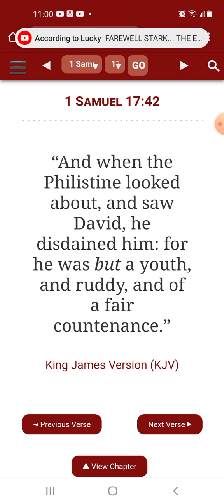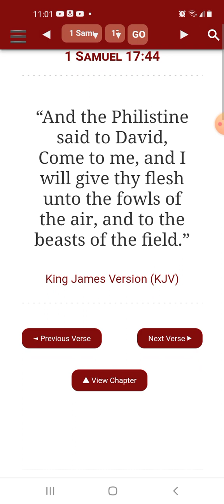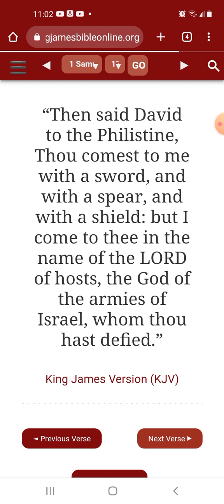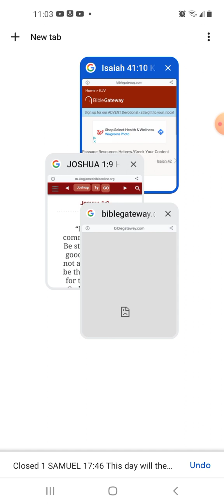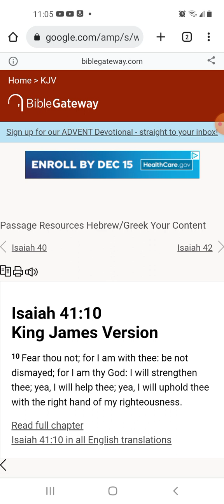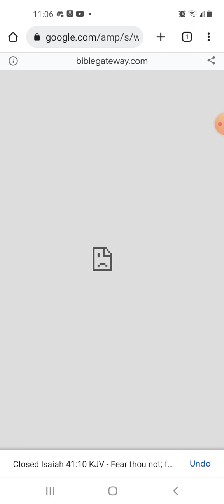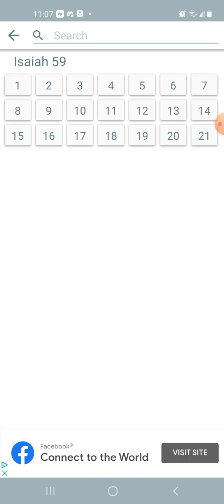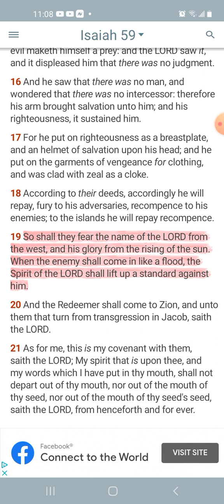Fear not the LORD got us.